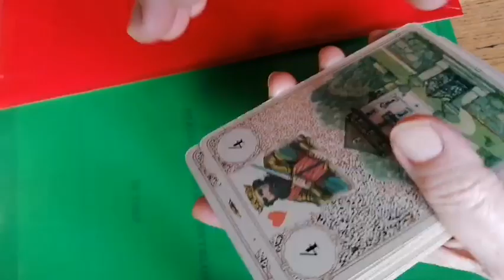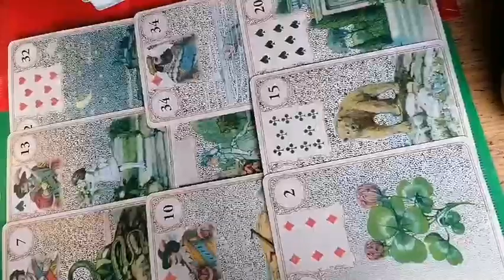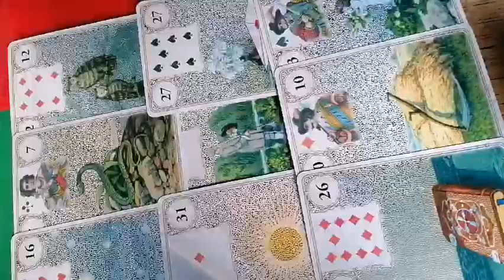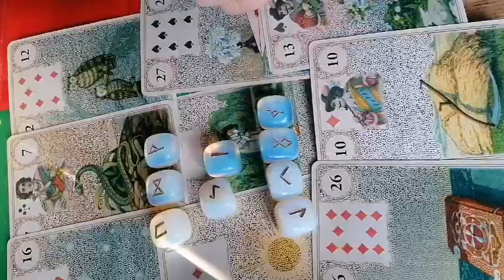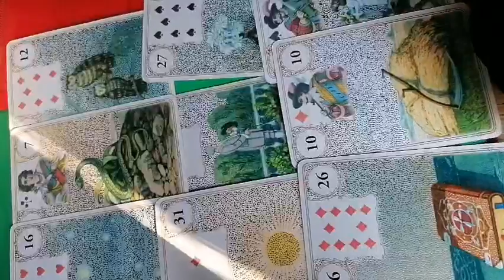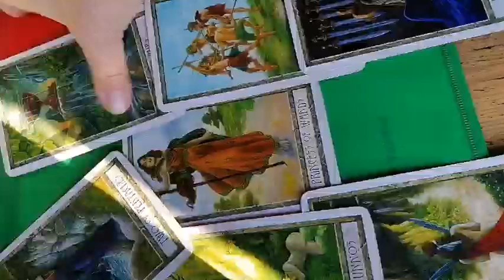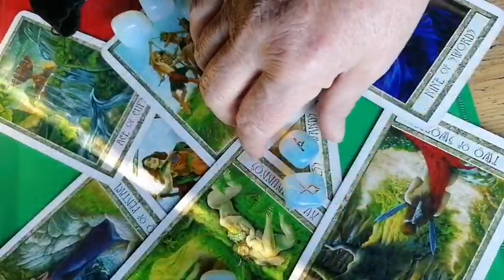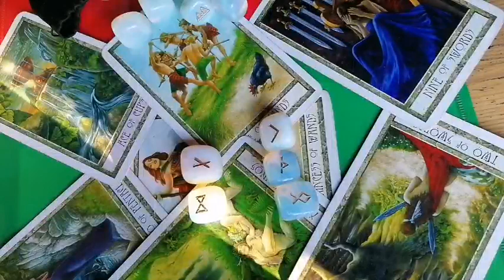Relatii LEU FEBRUARIE 2021